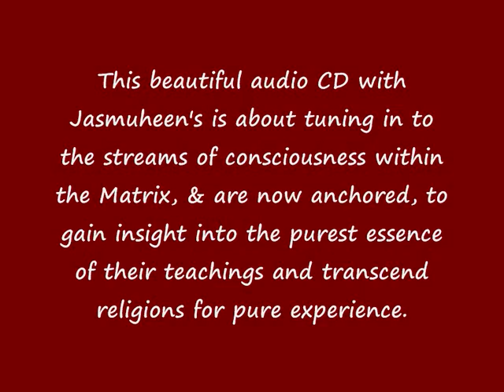Holy Ones Connection - Beyond Religion with Jasmuheen - Introduction to meditation only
Important Update! Due to YouTube placing advertisements through many meditation videos which does not add to the meditative experience in any way, we have now added some of these meditations for you to enjoy advert free! Just log in and access as often as you like at this

Introduction only to Holy Ones Connection - Beyond Religion
This beautiful long meditation with Jasmuheen's soothing voice and Erik Berglund's wonderful Harp music, is about tuning in to the streams of consciousness within the Matrix, from where the Holy Ones have come & are now anchored, to gain insight into the purest essence of their teachings and as such this insightful cosmic meditation allows us to transcend religions.
This meditation plus many more from Jasmuheen can also be downloaded as an MP3 file
.podia.com/meditation

Insights via a brief introduction to some of Jasmuheen's meditations that are available
.podia.com/meditation